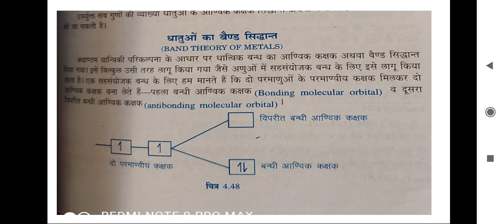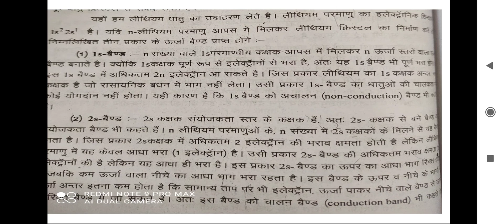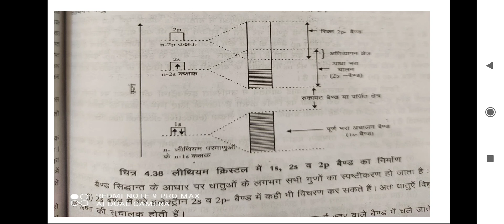19 April 2021